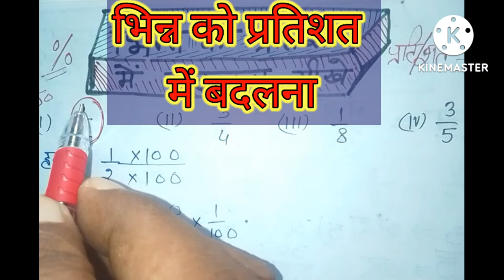भिन्न को प्रतिशत में कैसे बदले?भिन्न को प्रतिशत में कैसे बदलते हैं?How to Change Fraction in Percent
भिन्न को प्रतिशत में कैसे बदले?
भिन्न को प्रतिशत में कैसे बदलते हैं?
 How to change fraction in percent
Pyare doston is video mein Humne pin code dashmlav mein badalne ke liye bahut hi Aasan tarika baat laane ka prayas kiya hun asha karta hun ki yah video aap logon ko pasand aaegi doston yah video agar aap Logon Ko Pasand Aaye To like Jarur karna Hamen comment Jarur karna agar aap hamare channel par pehli baar aaye ho to subscribe karna mat bhoolna .Pyare doston acche dhang se Honge  Asha karta hun ki aap log bahut
Hi acche dhang se Honge aur acchi dunk acchi padhaai kar rahe honge yaar doston hamari shubhkamnaen aap Logon Ke Sath Hain
Pyare doston ko padho aage badho jay Hind